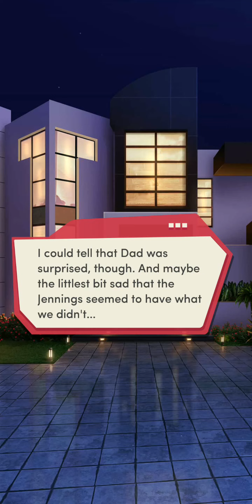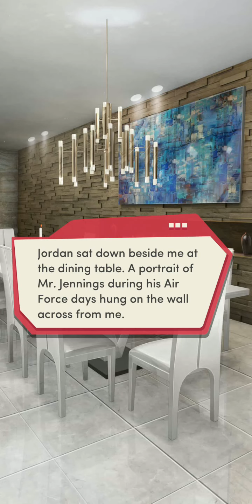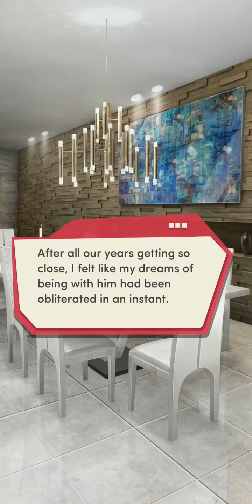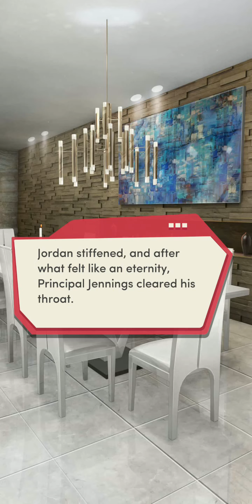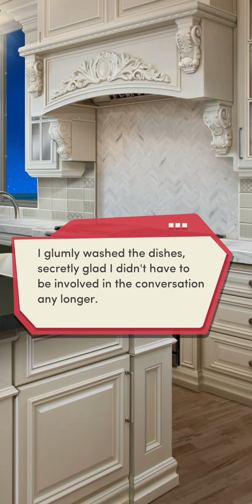Choices: My Two First Loves Chapter 13 (Noah) - No Diamonds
Polite Company.

You're having dinner with the Jennings! This could be your chance to win your childhood crush over… if your families don't screw everything up.